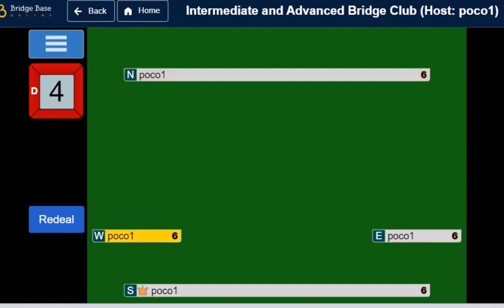Dare Tourney Review 2023 08 14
Review of weekly Dare Tourney